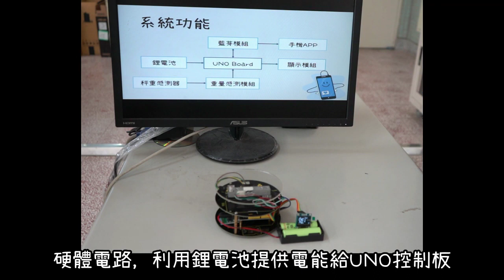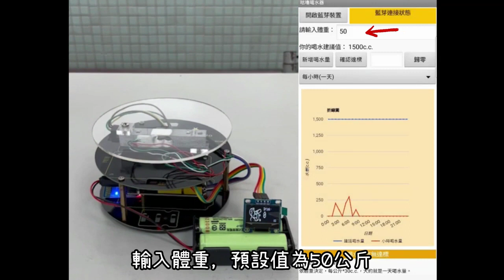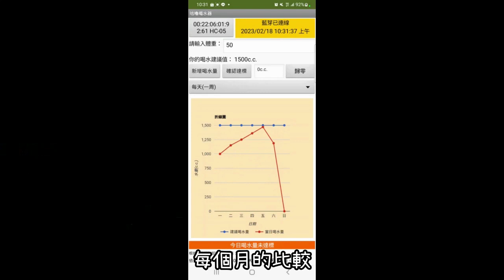112年專題實作及創意競賽決賽【電機與電子群】創意組佳作：咕嚕喝水器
得獎獎項：【電機與電子群－創意組－佳作】
參賽學校：臺中市立東勢工業高級中等學校
作品名稱：咕嚕喝水器
指導老師：林○芠、王○智
參賽學生：劉○汝(資訊科)、劉○妮(資訊科)、許○軒(資訊科)